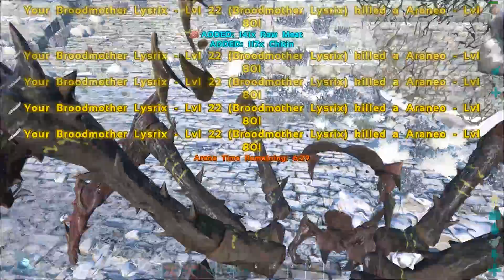Ark: Survival Evolved-Season 7 P.27- MEGAPITHECUS WAR/BROODMOTHER & GIGANOTOSAURUS SUPPORT!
Today We jump into the World of Ark where dinosaurs still walk the earth and we have the strange feeling we are being watched from an outside entity. only in ARK SURVIVAL EVOLVED
 this is PvP
WE TAKE ON THE MEGAPITHECUS IN STYLE WITH A BROODMOTHER ROCKETS AND GIGANOTOSAURUS